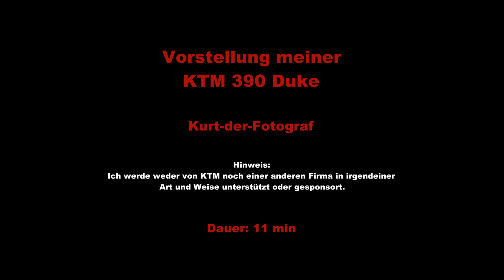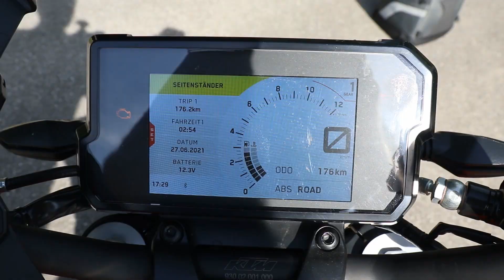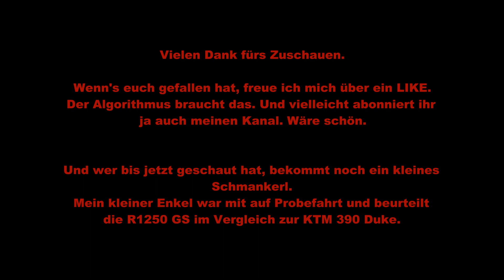Vorstellung KTM Duke 390 - Zubehör, Optik, Eigenschaften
In diesem Video geht es um die Vorstellung meiner neuesten Errungenschaft, nämlich der KTM 390 Duke als Zweitmotorrad. Ich zeige mein montiertes Zubehör und gehe auf einige Eigenschaften der Maschine ein. Ein Fahrvideo wird folgen.